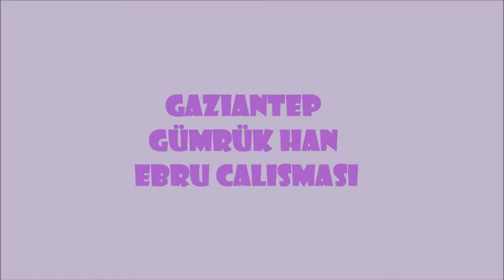Ebru Calismasi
Gaziantep Gümrük Han Doruk Ebru yapmasını ogreniyor